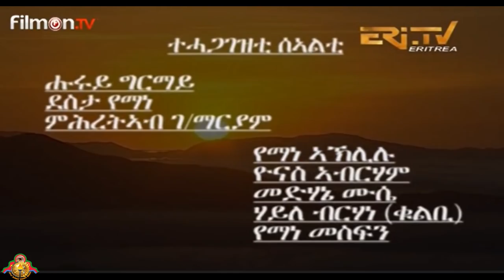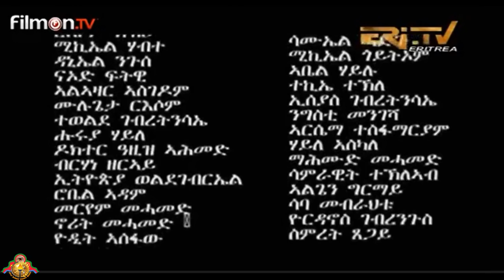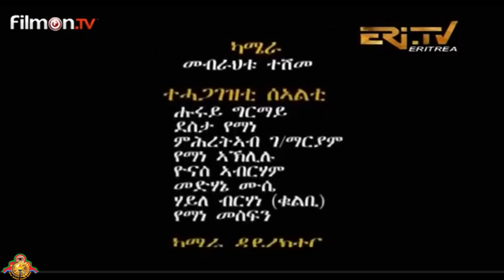Eritrean New ተኸታታሊት ፌልም ንጣብ ዝኽሪ ዘመን PART 4